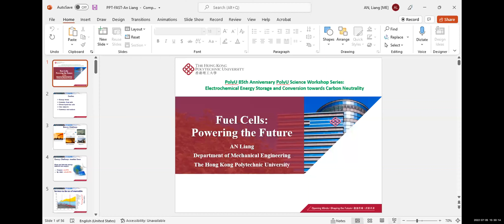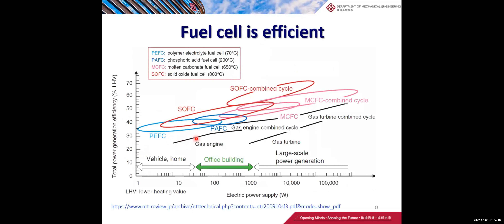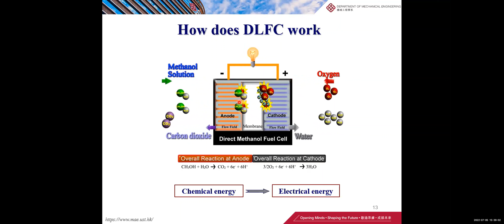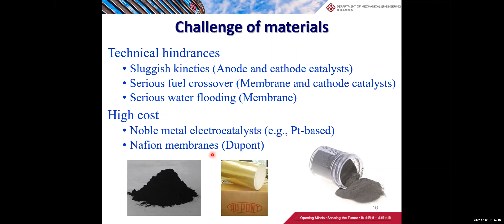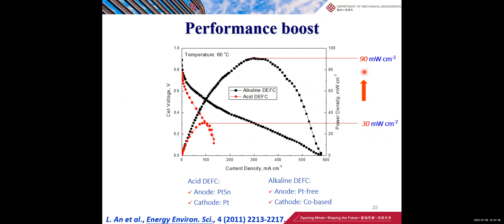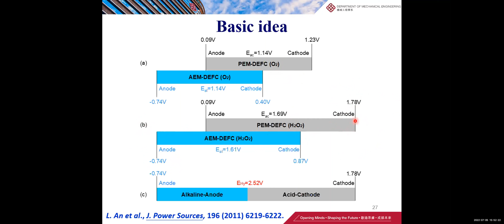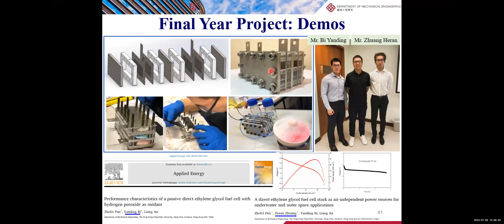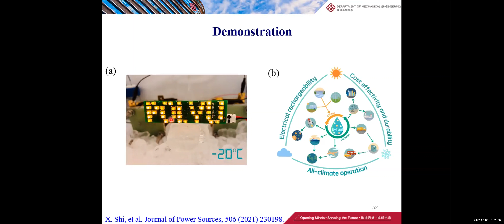PolyU Science Workshop Series - Day 2 (Dr Liang AN)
Fuel Cells: Powering the Future

Liquid fuel cells, which promise to be a clean and efficient energy production technology, have recently attracted worldwide attention, primarily because liquid fuels offer many unique physicochemical properties including high energy density and ease of transportation, storage as well as handling. However, conventional liquid fuel cells, which use acid proton exchange membranes and precious metal catalysts, result in rather low performance. In our research, we use alkaline anion exchange membranes as the solid electrolyte. It is demonstrated that the change from the acid membrane to an alkaline one leads to a significant performance boost. In addition, we also develop a novel hybrid fuel cell, which consists of an alkaline anode and an acid cathode. To further optimize and improve the performance, we develop an integrated model for the liquid fuel cell system. This high performance is attributed not only to the unique design, but also to the use of the integrated model.